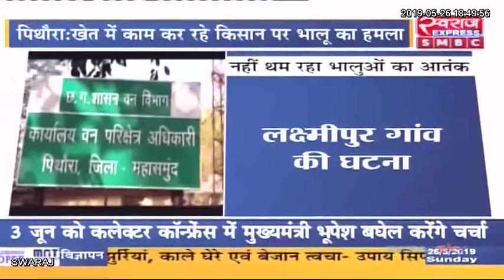नही रुक रहा ग्रामिणों पर भालू के हमले का सिलसिला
पिथौरा: नही रुक रहा ग्रामिणों पर भालू के हमले का सिलसिला